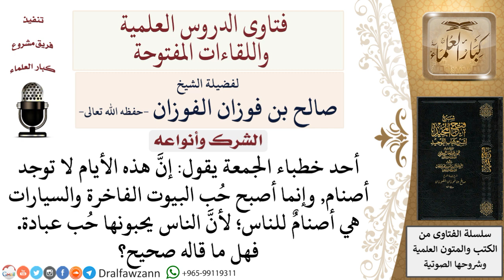هل حب البيوت الفاخرة والسيارات الآن صار كعبادة الأصنام قديما؟ لمعالي الشيخ صالح الفوزان